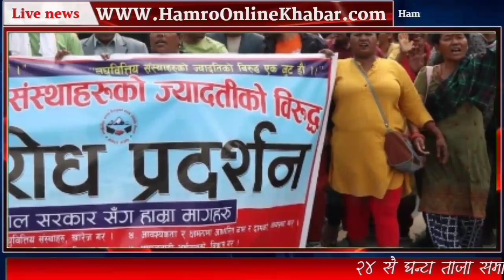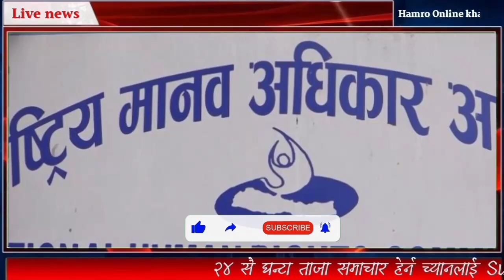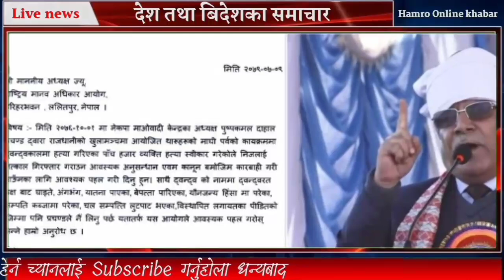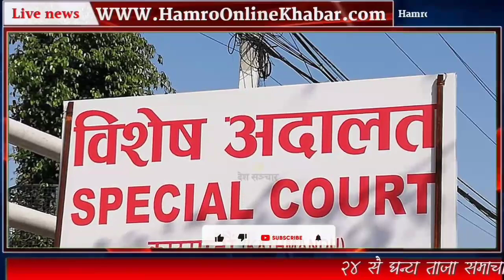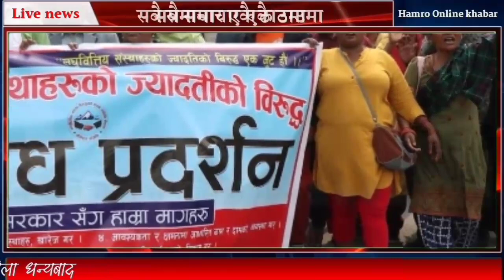Nepali News rabi lamichhane latest news nepali khabar samachar ramchandra paudel hamro online khabar